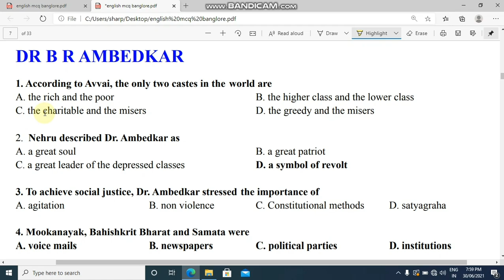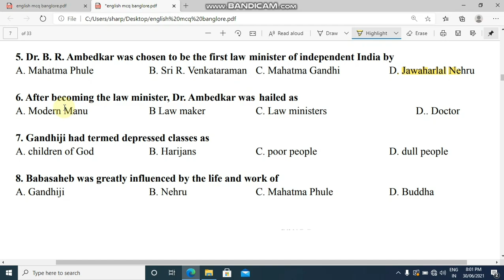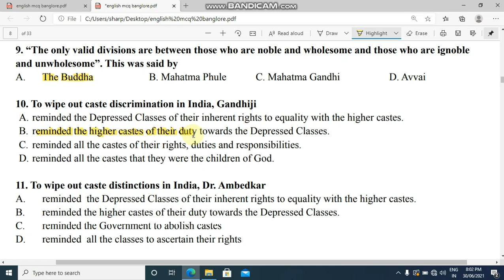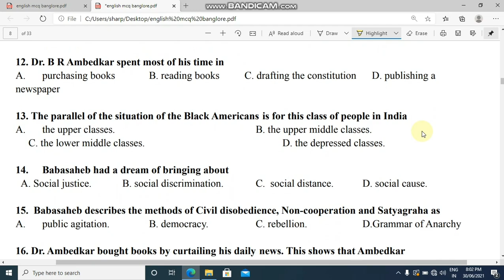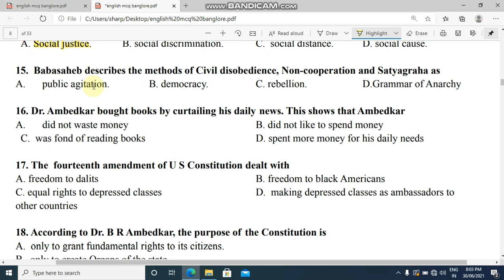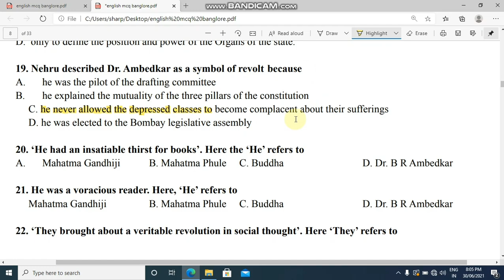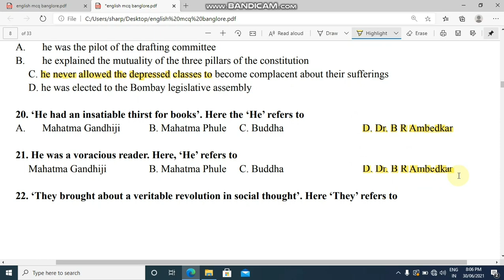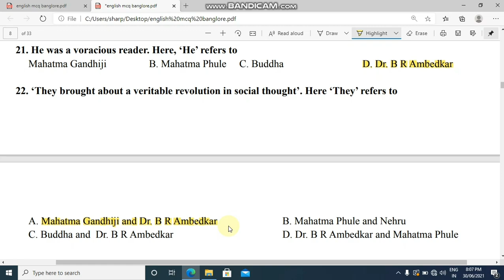Dr B R Ambedkar - 22 multiple choice questions l second language English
Sslc exam July 2021
Multiple choice question series

1. *Hindi* -

2. *Social* *science* -

3. *Science* _

Kseeb release core subject model question paper 2021
ಎಸ್ ಎಸ್ ಎಲ್ ಸಿ ಪರೀಕ್ಷೆ ಜುಲೈ 2021
ಮಾದರಿ ಪ್ರಶ್ನೆ ಪತ್ರಿಕೆ ಪ್ರಕಟಣೆ

Thanks
Please share this links to your friends🙏🙏